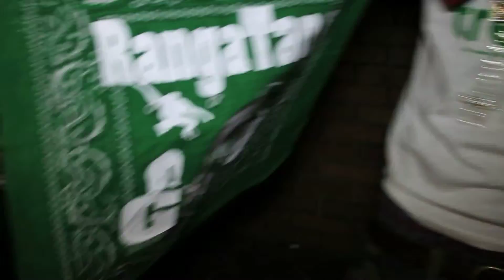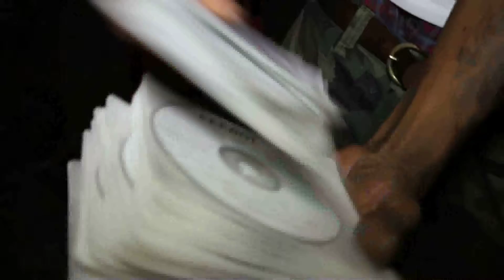FEEBOI INTERVIEW AT 57 WEST RANGATANG GANG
FEEBOI INTERVIEW AT 57 WEST RANGATANG GANG RTG FILMED BY RICOTV